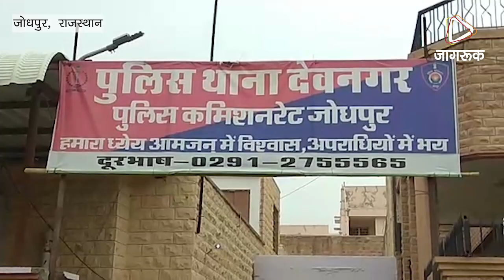JAGRUK TV : जोधपुर : जेल से छूटकर फिर लूटा बैग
जेल से छूटने के कुछ दिन बाद ही लूटा शिक्षिका का बैग
दो आरोपी गिरफ्तार, पुलिस ने लिया रिमांड पर
जोधपुर। देवनगर थाना क्षेत्र में मोपेड सवार एक शिक्षिका के हाथ से पर्स लूटने के दो आरोपियों को पुलिस ने गिरफ्तार किया है। दोनों आरोपियों को पुलिस ने बुधवार को अदालत में पेश किया जहां से उन्हें एक दिन के रिमांड पर सौंप दिया गया। इसमें एक लुटेरा कुछ दिन पहले ही जेल से छूटकर आया था। उसके खिलाफ अलग-अलग पुलिस थानों में लूट, मारपीट आदि के आधा दर्जन मामले दर्ज है।
थानाधिकारी सुमेरदान ने बताया कि पालरोड रूपनगर द्वितीय निवासी शिक्षिका राजेश देवी पत्नी ललित कुमार कुमावत ने गत 24 जुलाई को रिपोर्ट दर्ज करवाई थी कि उस दिन वह दोपहर बाद अपने बेटे की बहू दीपिका के साथ प्रतापनगर गुरों का तालाब स्थित सरकारी स्कूल से घर लौट रही थी। उसकी पुत्रवधु स्कूटी चला रही थी जबकि वे पीछे बैठी थी।